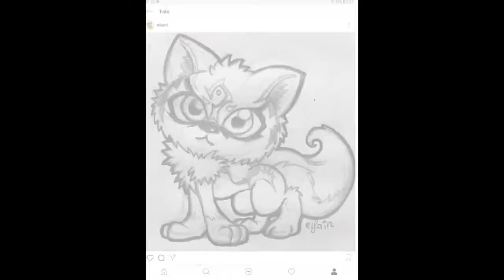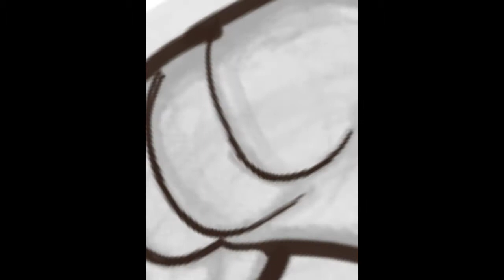Wolf link fanart timelapse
Made on Samsung Falaxy Tab A with S pen
Video edit: Wondershare Filmora

Song: Falling Inside the Black
Artist: Skillet
 and Legend of Zelda BSO